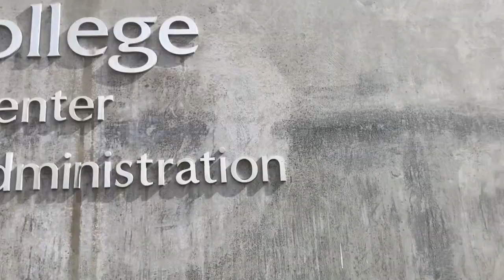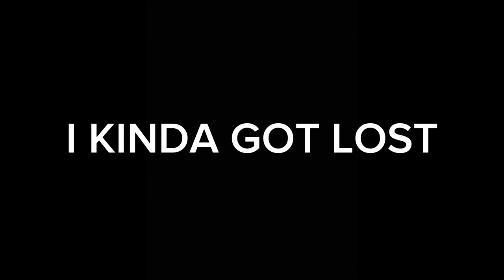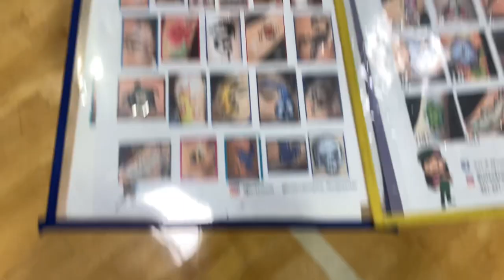Chaffey College Orientation |VLOG